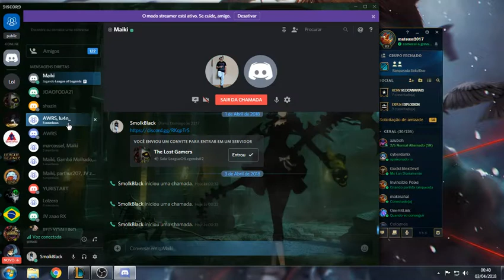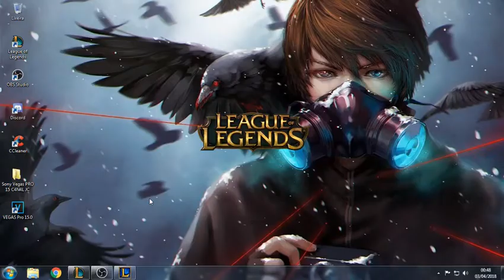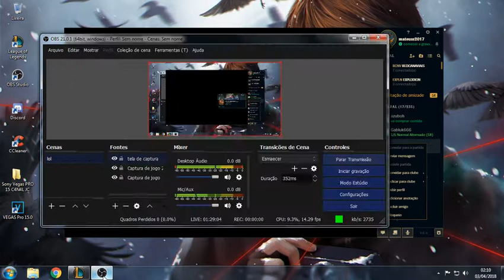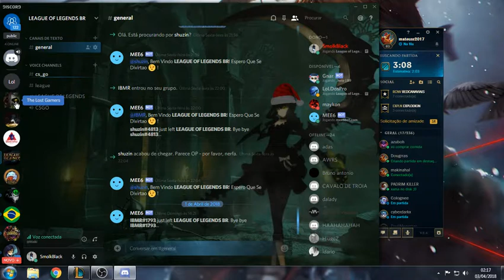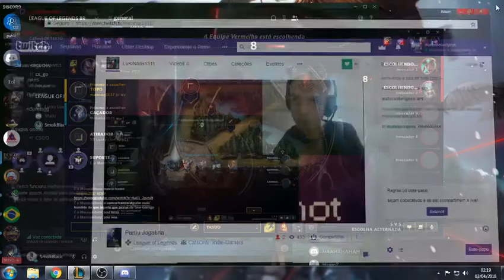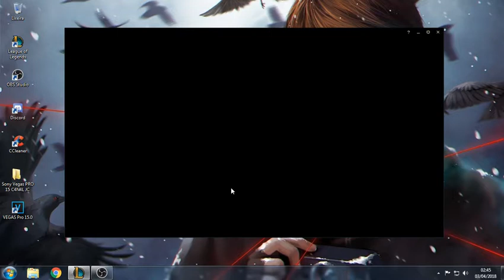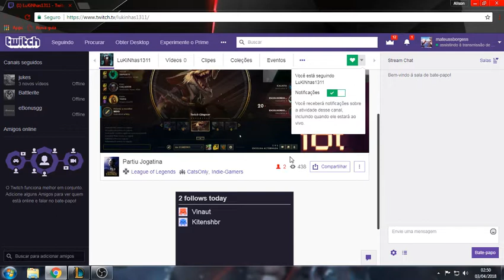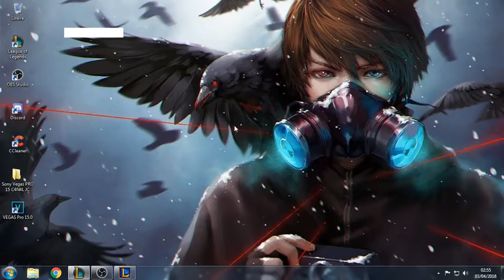Transmissão ao vivo de Mazin Plays